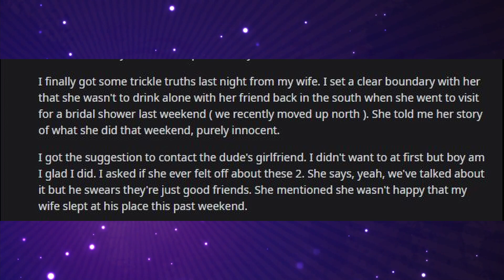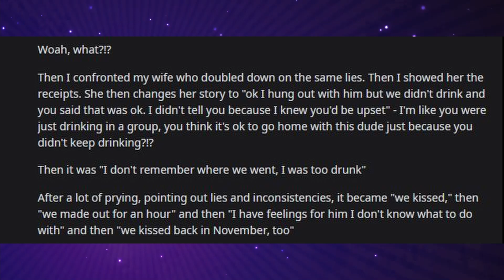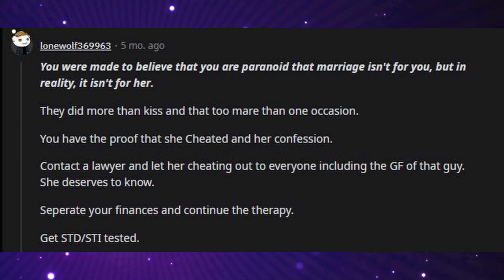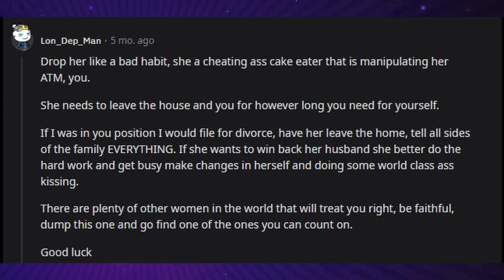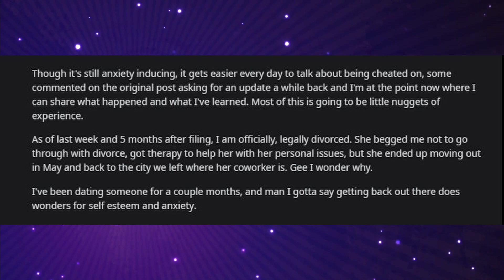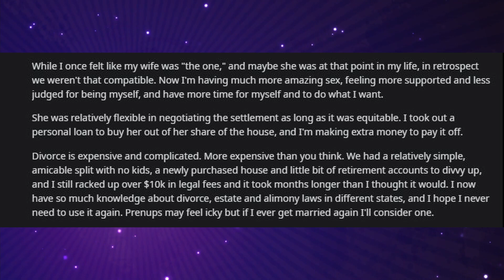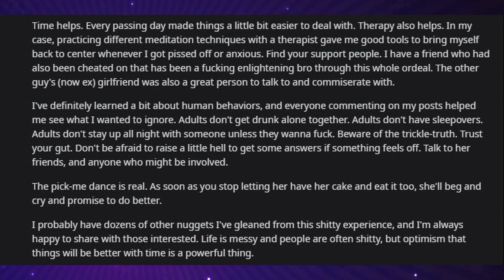Wife of 5 years that she's been having an affair for months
If you enjoy our videos and want to show support, please consider hitting the applause button next to the like button (not on IOS yet) and leaving us a tip. Thank you! Your contribution helps us keep uploading every day :)